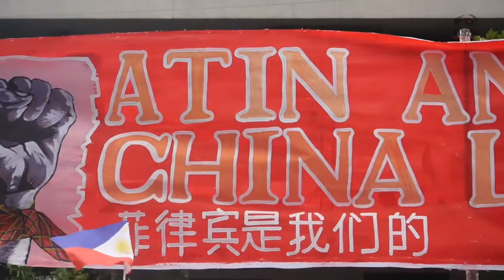Araw ng Kagitingan 2019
"Atin ang Pinas, China layas!" ang panawagan ng iba't ibang grupo sa harapan ng Chinese Consulate ngayong Araw ng Kagitingan.